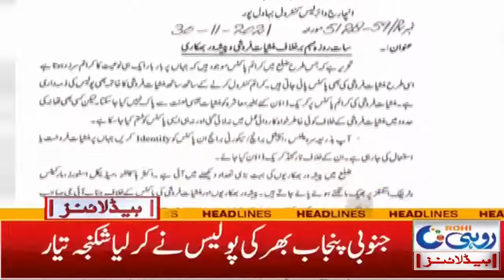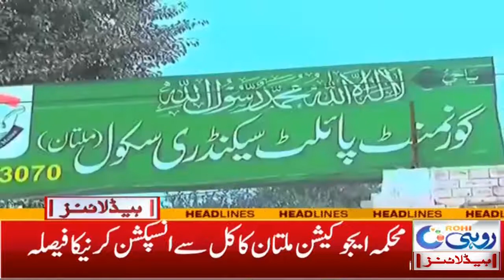Be Careful Different Disease Attack | 1am News Headlines | 2 Dec 2021 | Rohi